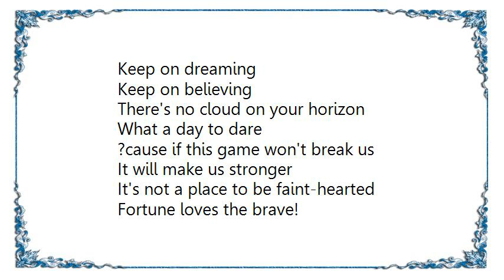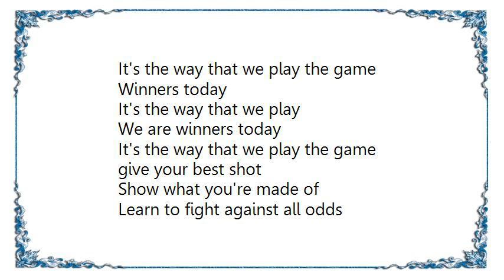Basia - Winners Lyrics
[Lyrics Basia - Winners]
Keep on dreaming
Keep on believing
There's no cloud on your horizon
What a day to dare
?cause if this game won't break us
It will make us stronger
It's not a place to be faint-hearted
Fortune loves the brave!

you know, that we can't all be winners
God only knows how hard we try
Different odds
A different ball game
Our time will come

but we are winners today
It's the way that we play
We are winners today
It's the way that we play the game
Winners today

give your best shot
Show what you're made of
Learn to fight against all odds
And prove you can survive
?cause it's a game of two halves
Hold your faith undaunted
Now and then a perfect match
So keep this dream alive